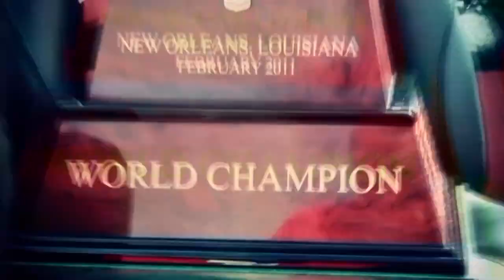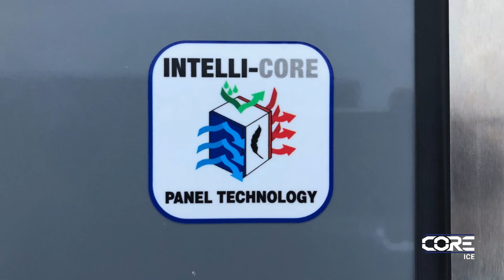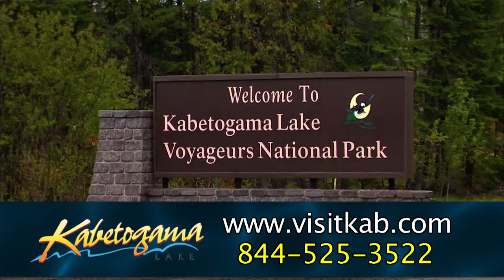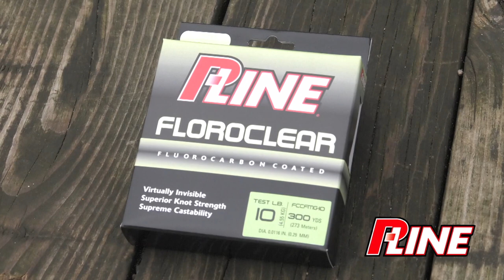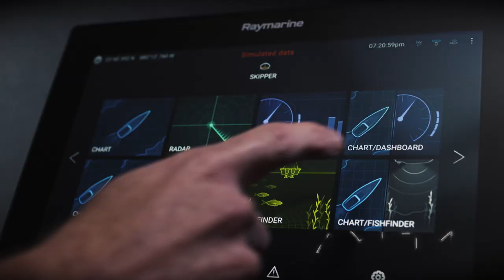Rollin' On a River!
"River Rat" Josh Stevenson, Jeff Hannay, and Mike Frisch jig up a bunch of Mississippi River walleyes within sight of the Minneapolis/St. Paul metro area on this episode of Fishing the Midwest TV!